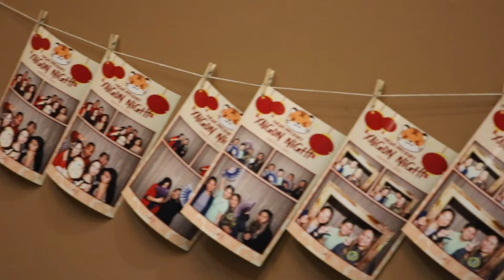XU News S1:Ep1 The Week of 03/21-03/27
Welcome to XU News. Where we keep you up on all things XU!